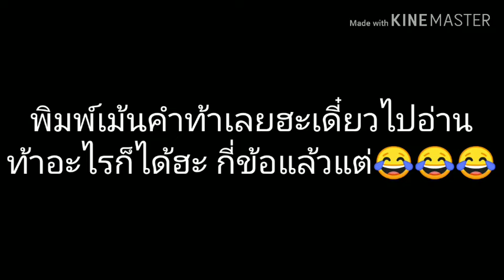เปิดรับคำท้า😂😂😂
ท้าเลยฮะ